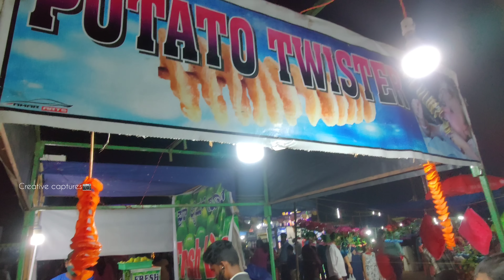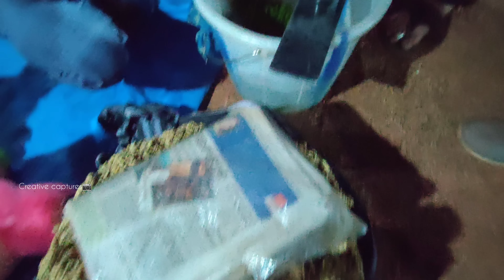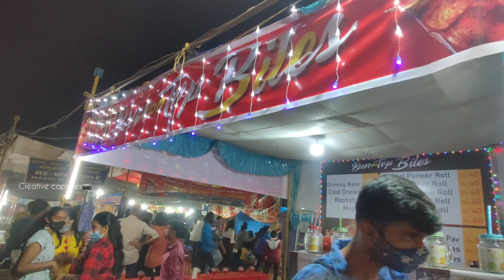Shirva Feast - 2022 (ಶಿರ್ವ ಫೆಸ್ಟ್) tuluvlog /CREATIVE CAPTURES